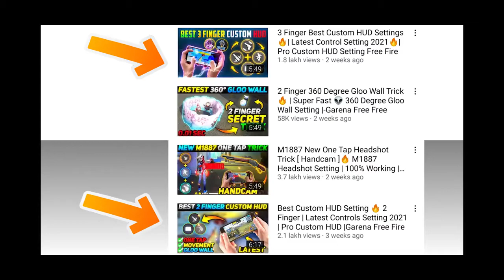handcam gameplay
free fire head short tricks

free fire headshot song
free fire headshot app 2021
free fire headshot awm
free fire headshot ajjubhai

a free fire auto headshot setting

free fire event redeem code
free fire free diamond no paytm no app no hack
free fire free diamond kaise milega
free fire free diamond app malayalam
free fire headshot hack 2021
free fire headshot hack script
free fire headshot hack apk download 2021